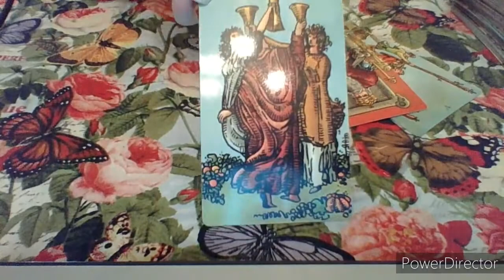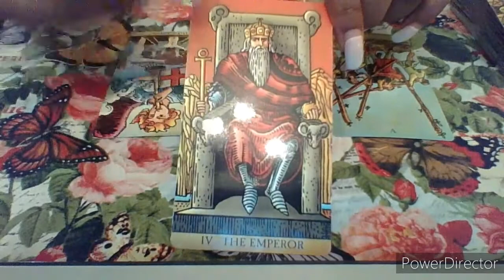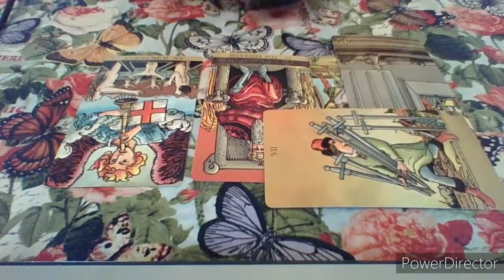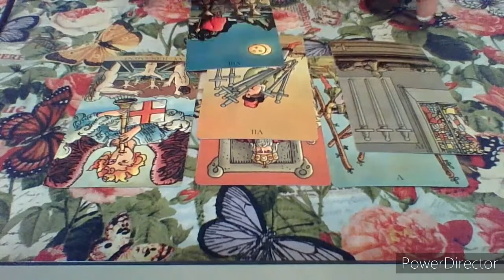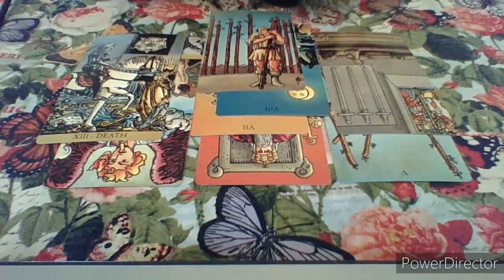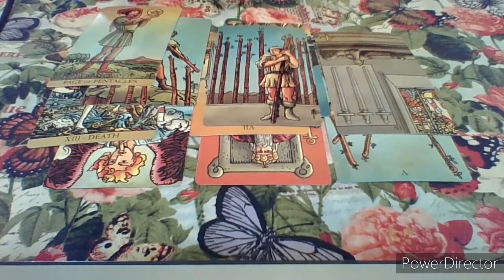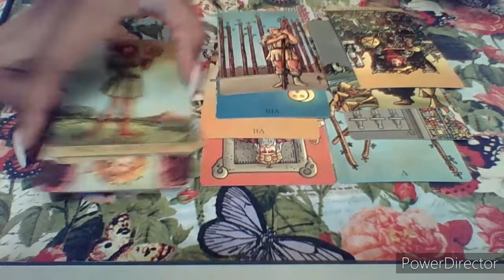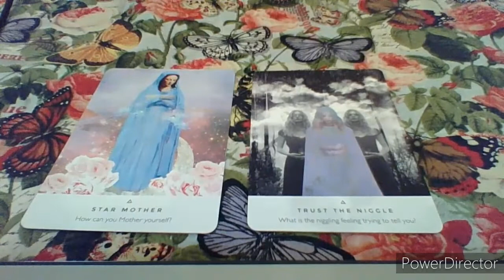Cancer, They can try to knock you down BUT...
$Redivinetarot